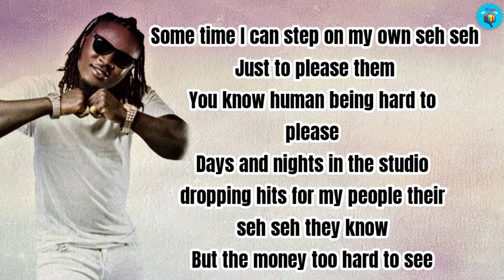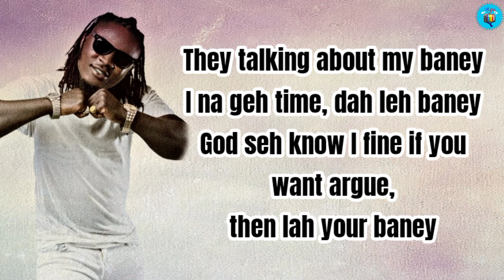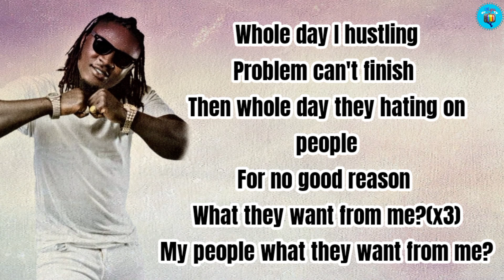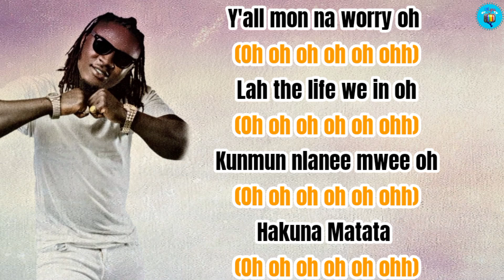Ericgeso - Human Being (Lyrics Video)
Hard head boy Ericgeso is out once more with a brand new, Kizzy W produced catchy tune titled 'Human Being.'
These are the lyrics to the song.